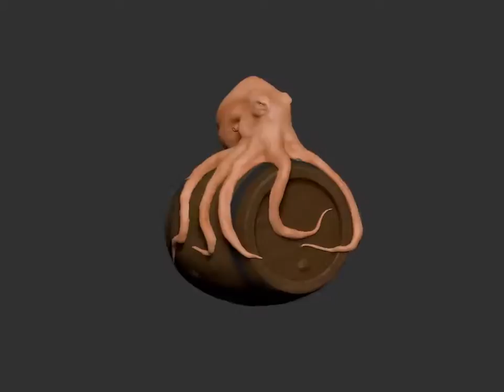Octopus concept Sculpt - Zbrush